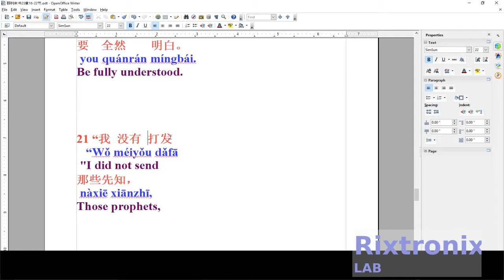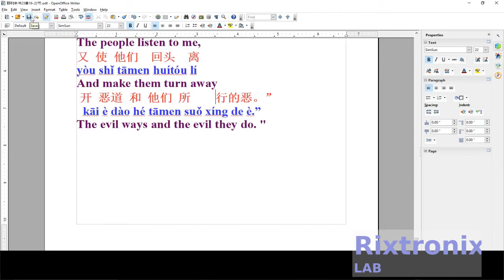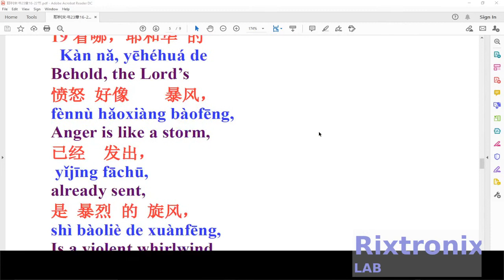How to translate 耶利米书23章16 22节 Open Writer Pt 16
耶利米书23章16-22节

16 万军之耶和华如此说：
“这些先知向你们说预言，
你们不要听他们的话。
他们以虚空教训你们，
所说的异象是出于自己的心，
不是出于耶和华的口。

17 他们常对藐视
我的人说：
‘耶和华说，
你们必享平安。
’又对一切按自己
顽梗之心而行的人说：
‘必没有灾祸临到你们。’”

18 有谁站在耶和华的
会中得以听见并会
悟他的话呢？
有谁留心听他的话呢？

19 看哪，耶和华的
愤怒好像暴风，
已经发出，
是暴烈的旋风，
必转到恶人的头上。

20 耶和华的怒气
必不转消，直到
他心中所拟定的成就了，
末后的日子你们
要全然明白。

21 “我没有打发
那些先知，
他们竟自奔跑；
我没有对他们说话，
他们竟自预言。

22 他们若是站在
我的会中，
就必使我的
百姓听我的话，
又使他们回头离
开恶道和他们所行的恶。”

3.2V 64Ah pre-welded cell pack 1Pc

4x4 Keypad Button 1Pc

7812 Regulator Chip 12V TO-220

7805 5V Voltage Regulator 10 Pieces

3D Printer LCD Module 20x4 1Pc

3D Printer Melzi 2.0 1284P Mainboard PR Usa 1Pcs

1N5822 Diode 10pcs 3A 40V Fast Recovery Schottky diode

2.4" TFT LCD Module For Arduino,AVR,STM32 ILI9325

3D Printed Look Keo Cleat Thicker Hook Areas 1pair, I've tested for more than 1 year ride